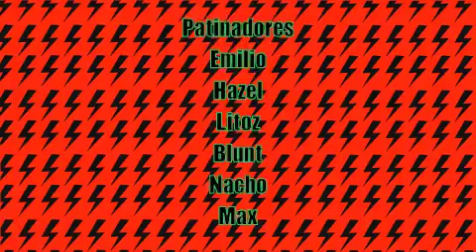UN DIA MAS (PUNTA DE MITA)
En sus vacaciones por punta de mita,
Blunt y sus amigos disfrutaron de uno de los skateparks más paradisiaco de todo el país,
El shore skatepark.
Esto es un poco de lo que vivieron nuestros amigos en ese lugar.